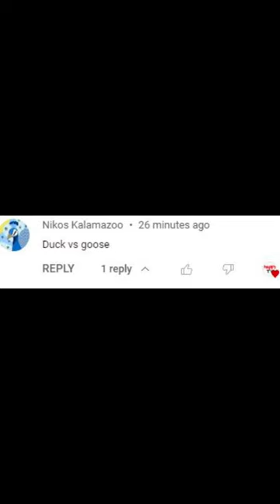Mallard Duck vs Greylag Goose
anas platyrhynchos vs anser anser
winner goose